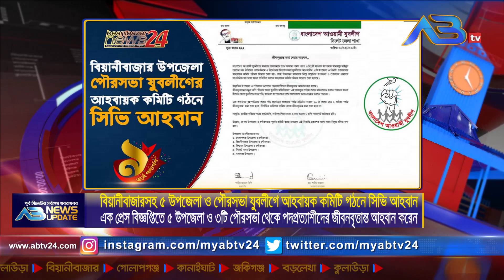এবি নিউজ আপডেটে | AB News Update | ০১ সেপ্টেম্বর , ২০২২